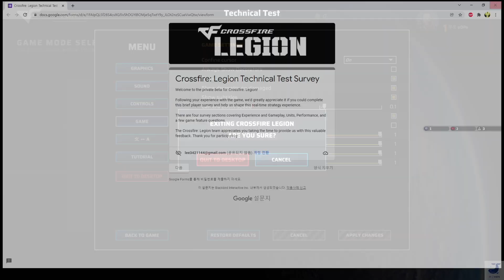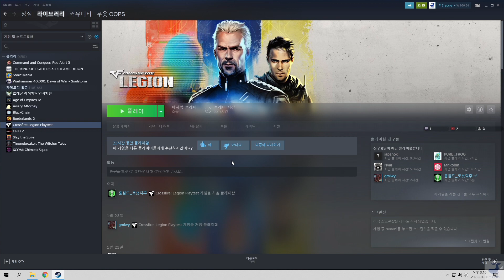크파리전 2경기